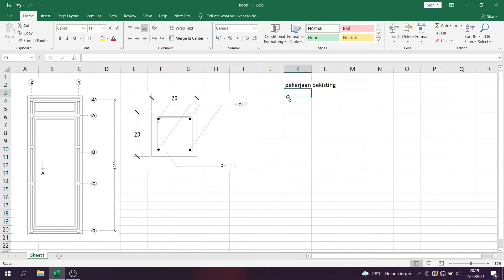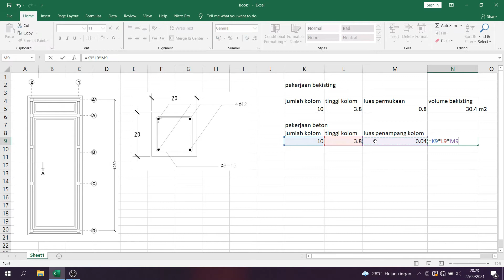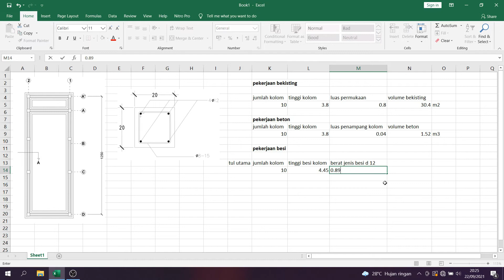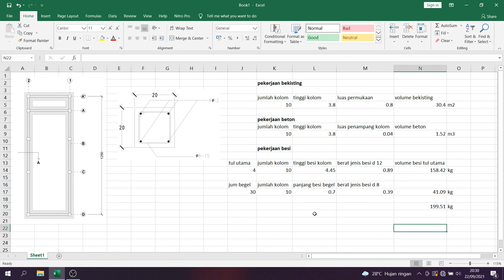Cara menghitung Volume Kolom Beton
Di Video ini menjelaskan Cara menghitung Volume Kolom Beton yang mana ketiga pekerjaan harus diselesaikan dalam proses pembuatan sebuah kolom atau tiang pada suatu bangunan atau proyek yang mana ada 3 item penting yang harus di hitung yaitu
cara menghitung besi kolom
cara menghitung bekisting kolom
cara menghitung beton kolom